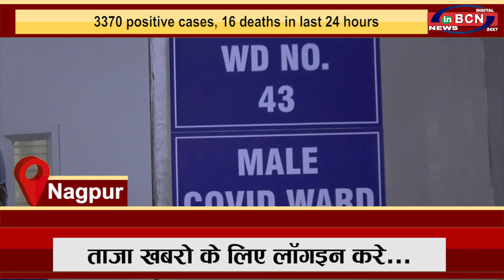ENGLISH NEWS 18th MARCH 2021 |INBCN NEWS